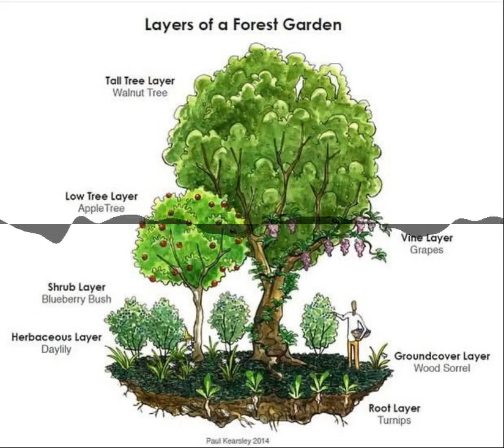COMMENT BÂTIR VOTRE PROPRE FORÊT DE VIE?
Se relier à la nature : Épisode n°18-COMMENT BÂTIR VOTRE PROPRE FORÊT DE VIE?

Dans cet épisode, on parle du système stable et durable qu'est la forêt

On ensemble comment se créer une forêt dans la nature et on détaille le système quasi autonome.

On découvre tous les avantages de créer une forêt: abondance et partage

Comment je peux par biomimétisme calquer ce même modèle sur mon mode de vie ?

Bonne écoute !